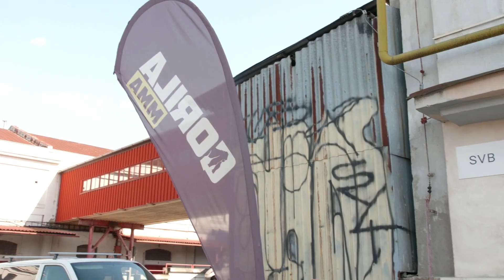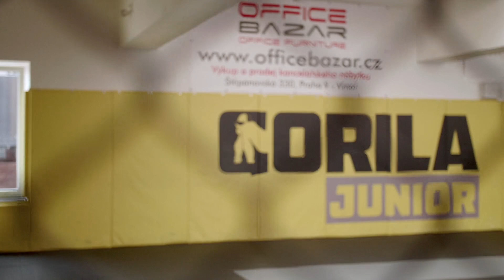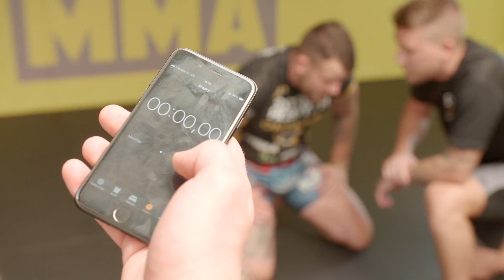#3 Gorila MMA - Pepa "Gorila" Král - točeno v létě 2020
Video, které mělo vyjít cca před rokem je tu.

Tak jako v životě každého člověka, i u nás proběhlo spostu změň a nečekaných událostí.
Už jsme mysleli, že díl který jsme točili spolu s Visual Planet nikdy nevydamě. Nicméně kluci z Visual Planet máknuli a díl dodělali, a proto by byla škoda ho nevydat.

Tak jako u nás, tak i v Gorile proběhlo pár změn. Nicméně rodinná atmosféra a skvělé prostředí nadále zůstalo součástí týmu Gorila MMA.

Takto vypadala naše návštěva v gymu!

Pro aktuální informace o klubu, tréninkách a konceptu mládeže kontaktujte přímo stránky Gorila MMA!

Děkujeme, že jsme u Vás mohli být.

S pozdravem tým MMA Discovery a Visual Planet :)

SLEVOVÝ KÓD PRO NÁKUP NA
Po zadání kódu "MMA15" získáš slevu 15% na celý nákup!